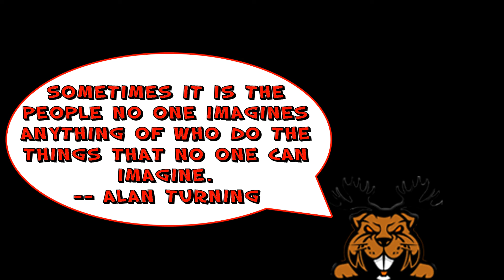Tazwhole's Tubecast ft.BeagleBaby3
This interview our guest is BeagleBaby3 check her out!!
In my talk show my guests voice is heard!! I get a variety of guests Youtube, Twitch , Mixer, Vloggers artist or cosplay and  all buddeh in my book. We got the moose and hooked up with the bacon.  Join me in the lodge the place where the beaver roam free.
We like you guy!!!